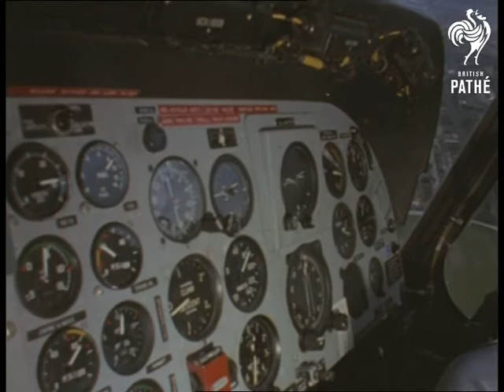Air Sea Rescue Patrol (1970-1975)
Air Sea Rescue patrol. Location of events unknown.

High angle shot of beach. M/Ss of man looking out of helicopter over the beach. More shots of the beach. Aerial shots of houses. Aerial shots of cliff tops. M/s of pilot of helicopter at the controls. More aerial shots of coastline and over sea, fishing boats below etc.
 FILM ID:3286.11